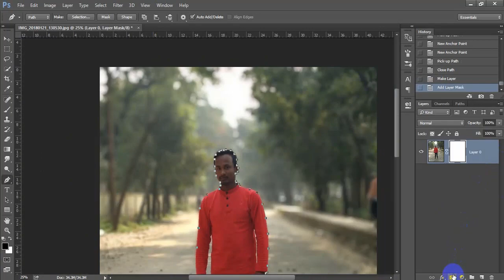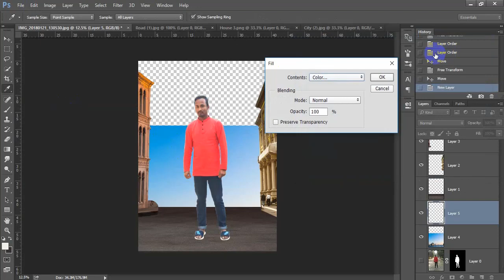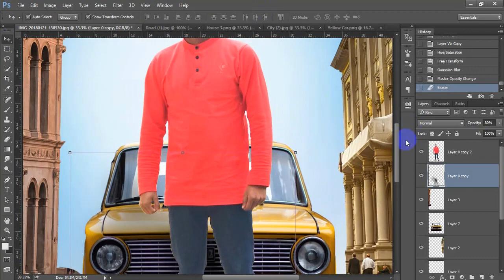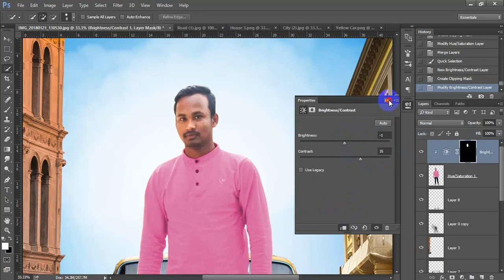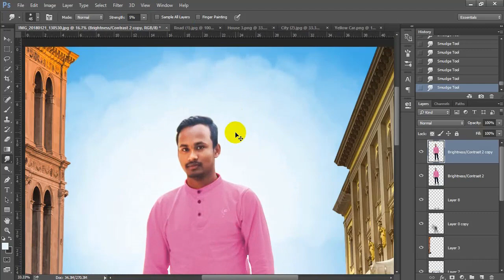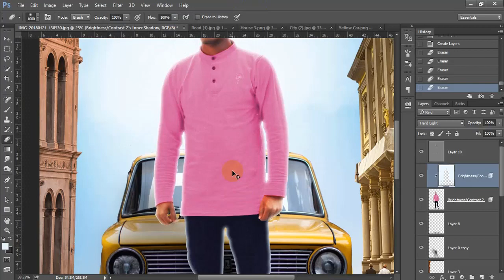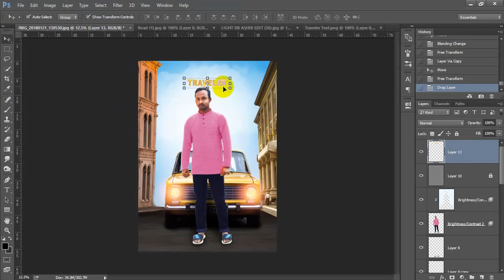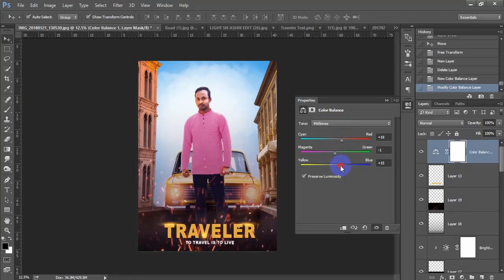A traveler movie poster design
In this video i will show you how to make a movie poster in a short way
so lets play the video
and stay tune with me